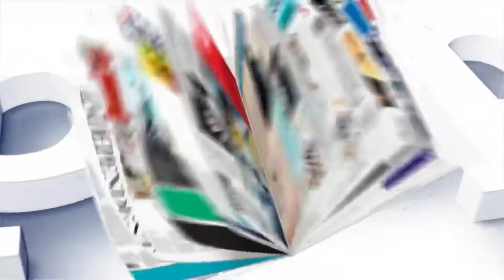BBC The Papers intro 10:30pm 25.6.21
On the BBC News channel at 10:30pm on Friday 25th June 2021:

The BBC showed the BBC News Filler 2020/21 before The Papers presented by Shaun Ley.